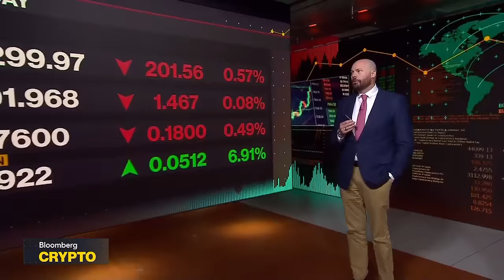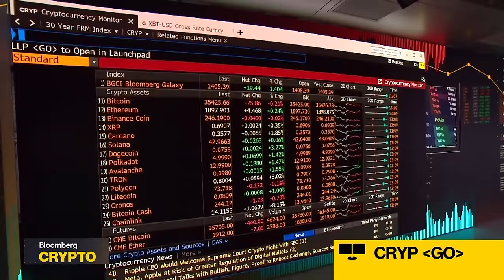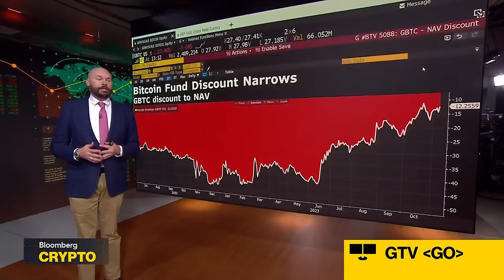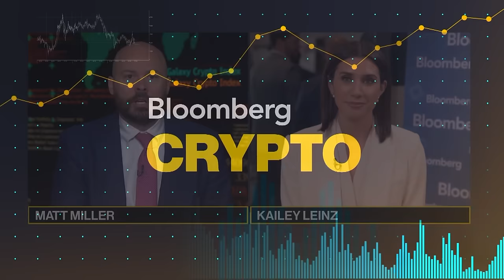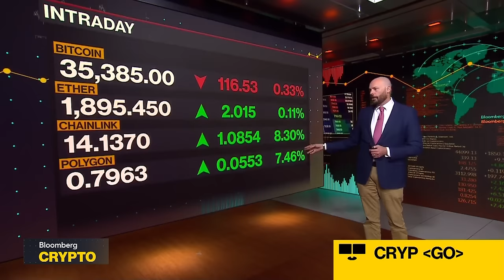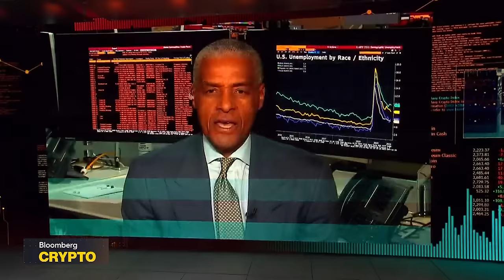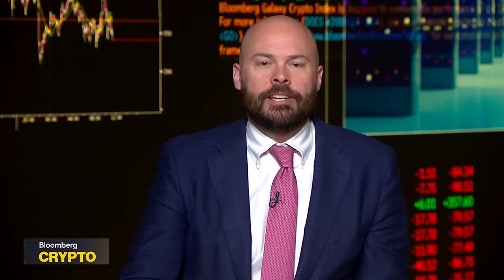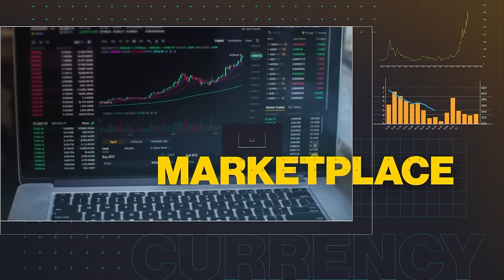Live at Fintech Week | Bloomberg Crypto 11/08/2023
"Bloomberg Crypto" covers the people, transactions, and technology shaping the world of decentralized finance. In the latest episode, Matt Miller and Kailey Leinz from DC Fintech discuss the day's crypto news with former Chair of the CFTC Tim Massad, Grayscale's Michael Sonnenshein, Kraken's David Ripley, Crypto Council for Innovation's Sheila Warren and Georgetown's Chris Brummer.